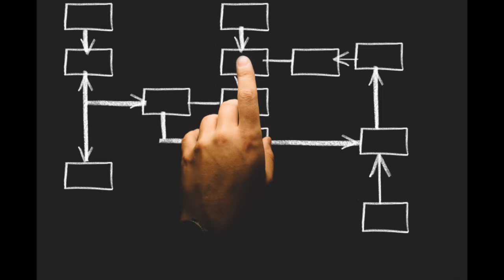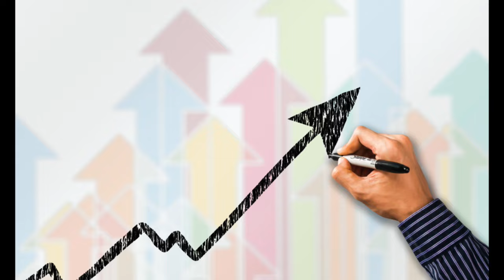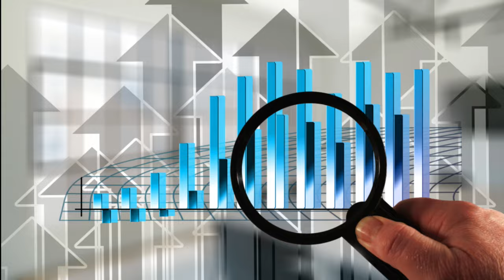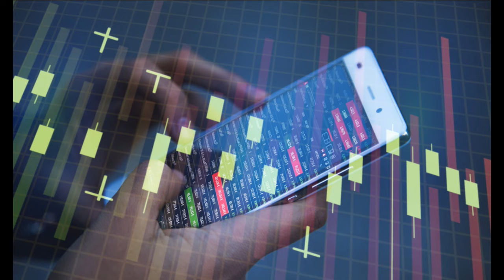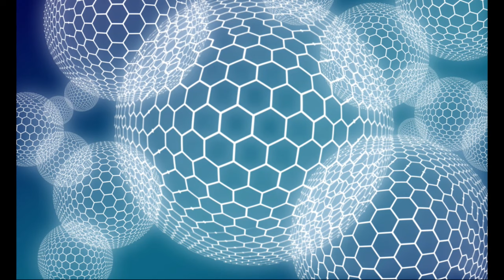Rząd Tuska czyli co czeka Polskę ? analiza komentarz